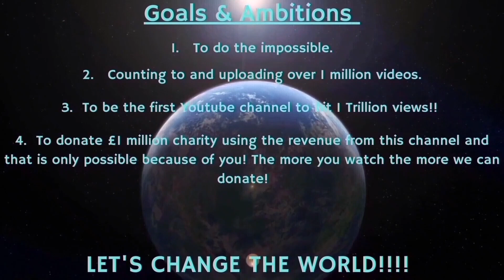Counting to ONE MILLION!!, This is Number 84,088